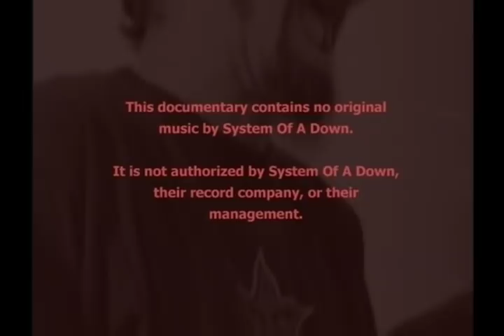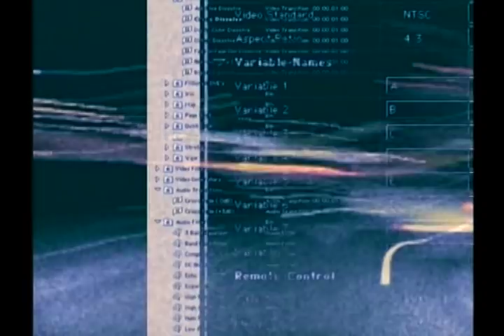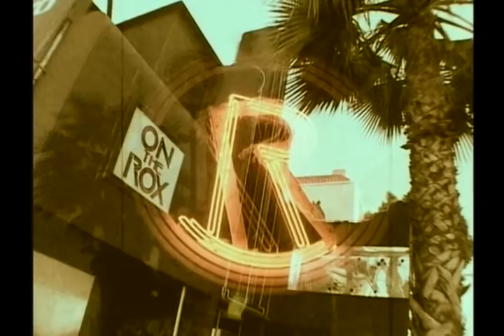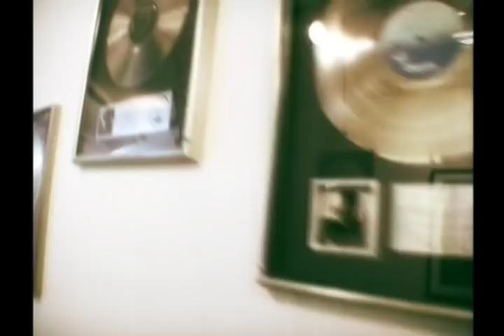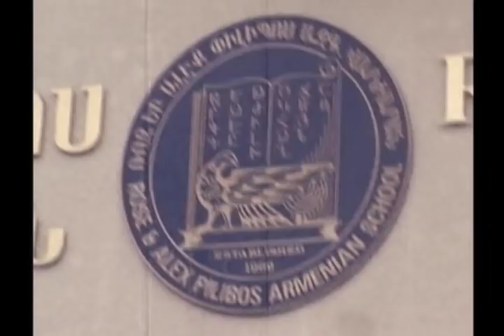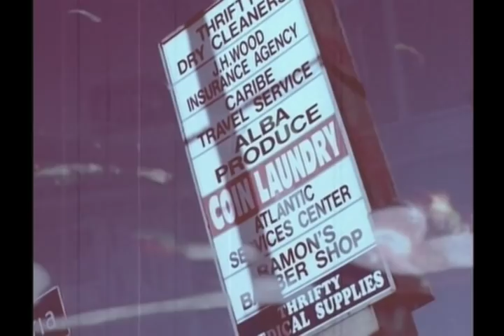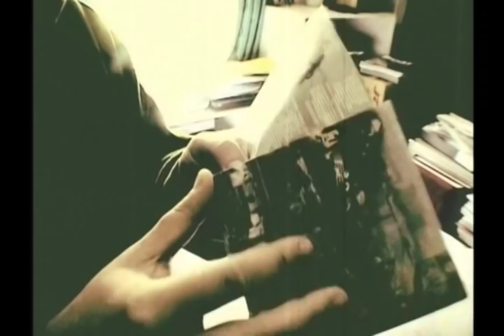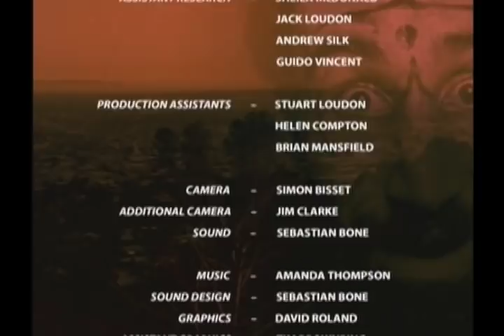System Of A Down; Falling Between The Cracks - Full Movie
The complete documentary on the Armenian group.